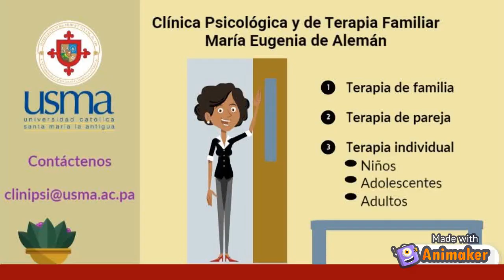La enuresis y la encopresis - Clínica Psicológica